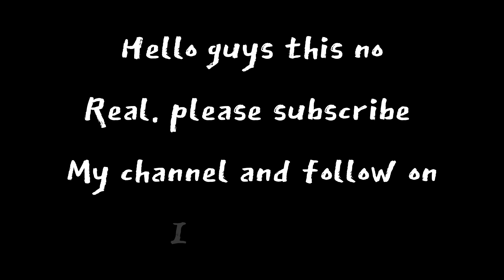FIRST TIME MINECRAFT PLAYING MEME | HIPSTER GAMING | MALAYALAM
FIRST TIME MINECRAFT PLAYING| HIPSTER GAMING | MALAYALAM

Minecraft
Minecraft HIPSTER
Minecraft first time
Minecraft vs free fire
Minecraft come hipster
Hipster gaming
Bootcamp